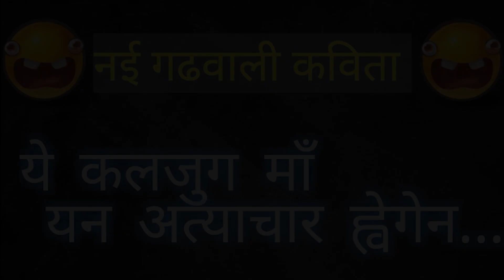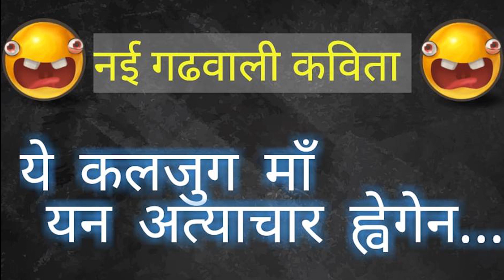गढवाली कविता (by Vipin Thapliyal) | Garhwali kavita 2018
This new Garhwali poem (गढ़वाली कविता ) is written and recited by Garhwali poet Vipin Thapliyal. It talks about how Uttarakhand and its people are changing in every way. Few lines from this Garhwali poem, are as below...

मकड़ा अब जाल बणे निराळ व्हे गेन
सुँगुर अब खणि-खणि किसाण बणिगेन
डुट्याल छा जु सि पेल्ली, अब राजा राणी बणिगेन
ये कलजुग मा यन अत्याचार व्हे गेन ।

Best Garhwali Poems by Vipin Thapliyal:

1. गढ़वाली हास्य कविता पेली आठ-आठ दस-दस भी होदां छा त क्वे बात नि छे...
2. सु नोकिया 1100 ही ठिक्क छो | गढ़वाली कविता
3. Funny Garhwali Poem - Asada Meine Sya Baat Che.
4. तुम त छन हाई-फाई हम ठेर्यां गढ़वाळी भाई!
5. ख़बरदार जु पिछने बेठी...

Whom will you choose between your parents and grandparents?

Embark on the eye-opening journey of Anupam who flees from his home in a bid to find out his missing grandparents. Although he is homeless, clueless and penniless, yet he wants to make impossible ‘possible’.
A story that connects three generations.